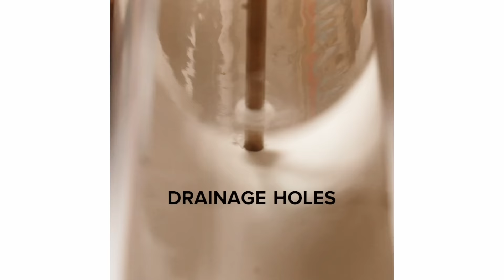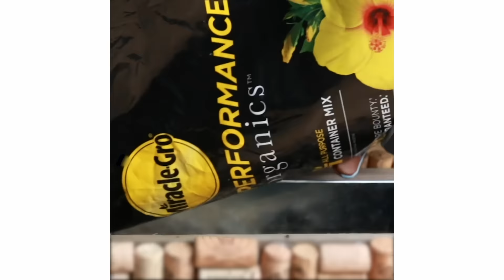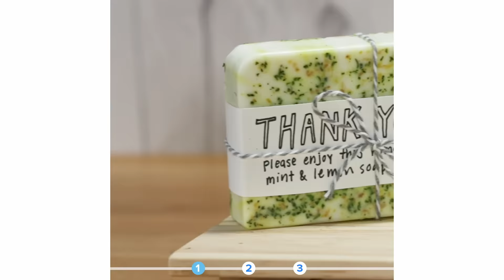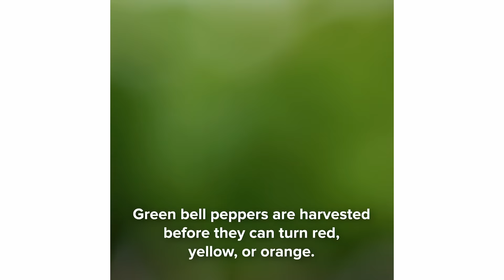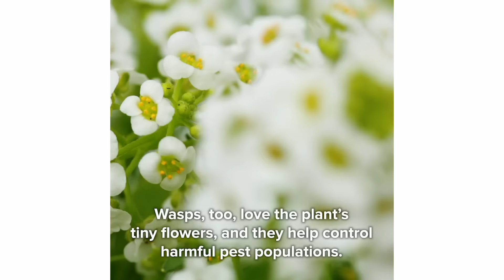17 Fun Garden Ideas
Rejoice because gardening season is finally here! Make your garden more bountiful this year with Miracle-Gro® Performance Organics™

MUSIC